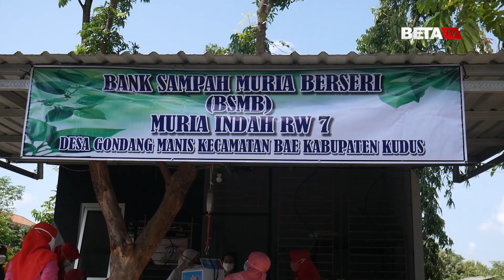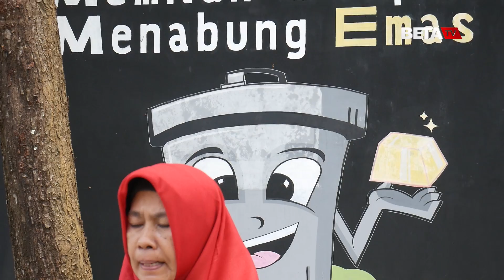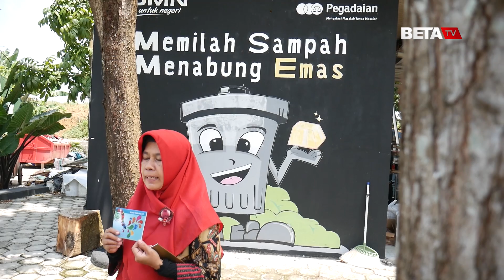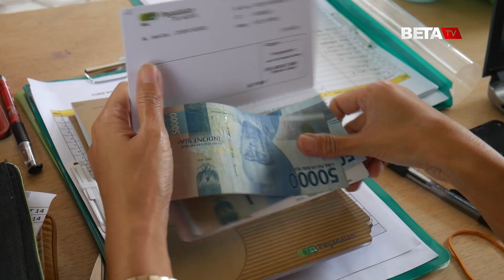Bank Sampah Muria Berseri - Ubah Sampah Jadi Emas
Siang itu, suasana Bank Sampah Muria Berseri di Perum Muria Indah, Desa Gondangmanis, Kecamatan Bae, Kudus, cukup ramai. Sejumlah warga membawa sampah yang telah ditata sesuai jenisnya untuk ditimbang. Sampah tersebut, oleh warga akan dikonversi menjadi tabungan emas.

Satu dari sekian warga Perum Muria Indah yang datang menyetor sampah, yakni Linda Diah Lestari. Usai mendapat bukti catatan di buku tabungan emas, dirinya sudi berbagi cerita tentang pengalamannya menabung sampah di Muria Berseri, kepada Betanews.id.